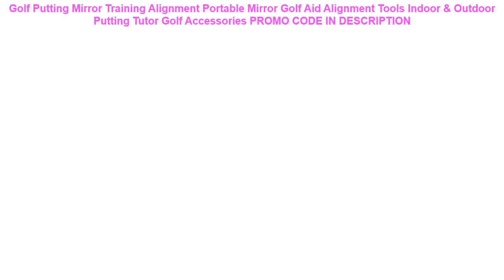Buy Golf Putting Mirror Training Alignment Portable Mirror Golf Aid Alignment Tools Indoor & Outdoo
Golf Putting Mirror Training Alignment Portable Mirror Golf Aid Alignment Tools Indoor & Outdoor Putting Tutor Golf Accessories